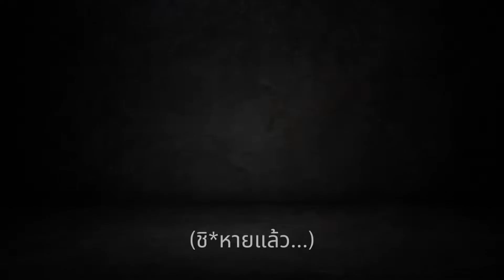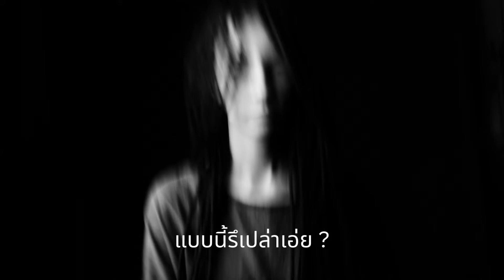แถบสีแดง...แบบนี้รึเปล่า ? | ตำนานเมือง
โปรดใช้วิจารณญาณในการรับชมและรับฟังเพื่อความบันเทิงนะจ๊ะ

ขอบคุณทุกคนนะครับที่แวะเข้ามาช่องเล็กๆช่องนี้ครับ
เติบโตไปด้วยกันน๊าา อย่าพึ่งรีบไปไหนเน้อ

ถ้าชอบก็อย่าลืมที่จะกดไลก์กดซับกดกระดิ่ง นุ๊งนิ๊ง ให้กันด้วยนะครับ
เพื่อที่จะเป็นกำลังใจในการทำคลิปและไม่พลาดคลิปใหม่ๆของผม
ขอบคุณที่แวะเข้ามารับชม สวัสดีครับ

ขอบคุณภาพประกอบจาก Pixabay